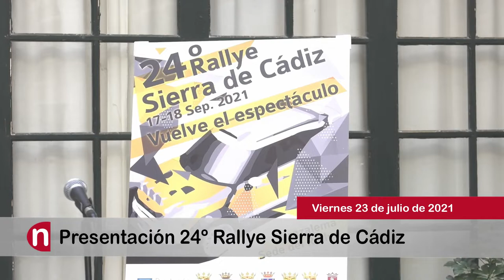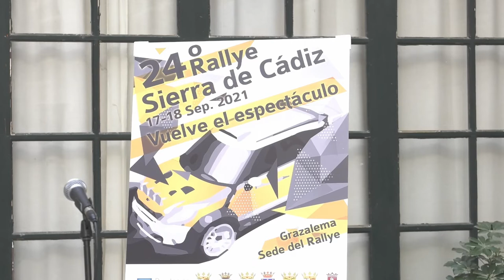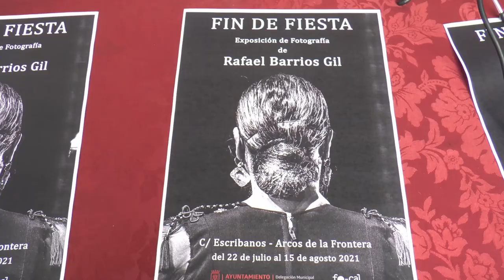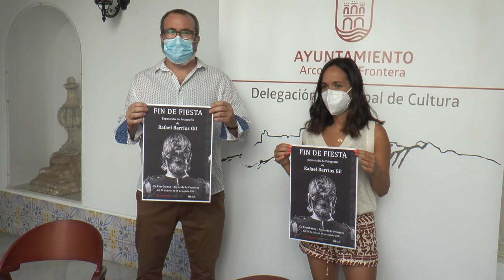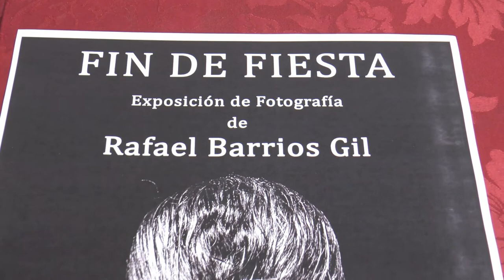NOTICIAS SIERRA DE CÁDIZ - 23/07/2021